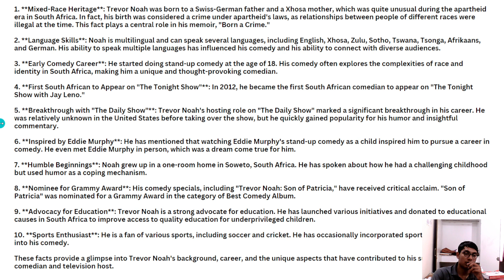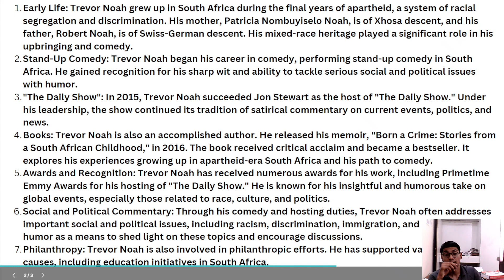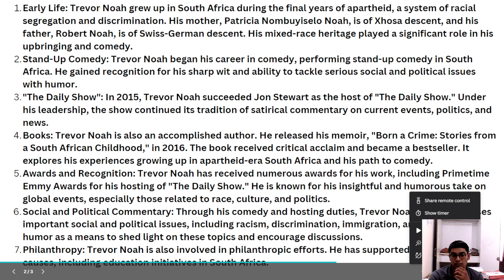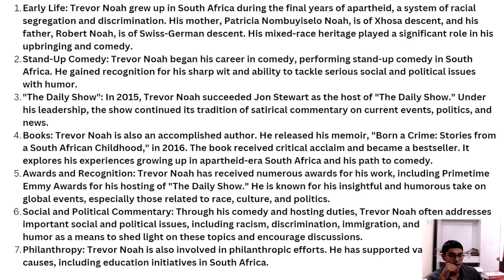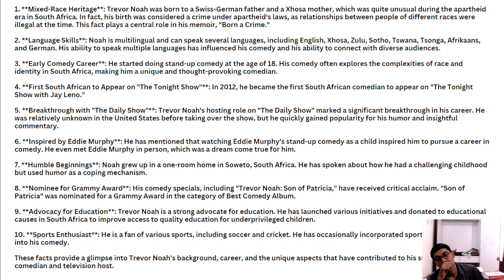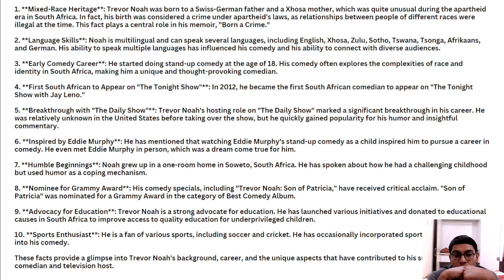Speaking skill | English speaking skill | Biography of Trevor Noah | Shivam bhati